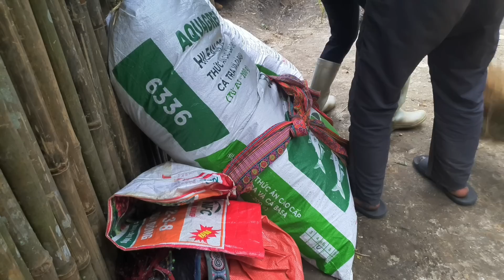The whole family lives freely in the forest, farming and harvesting rice - green forest life.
build green life (green forest life) channel sharing about daily farm life and building a life in the deep forest, introducing people to the daily life of highland people back to the life and traditions of the past.